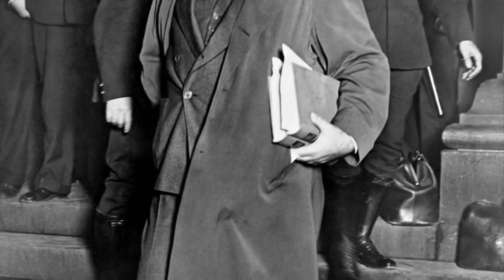Why We Love Heracles So Much! Record Of Ragnarok